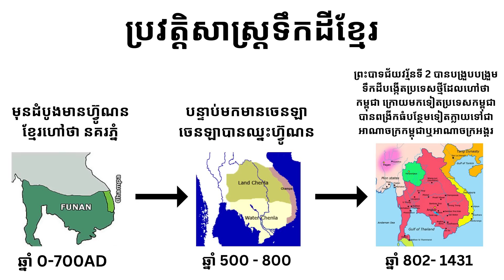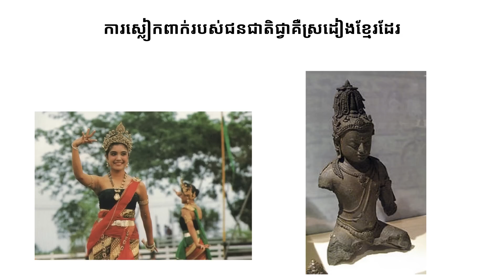Episode 371: ហេតុអ្វីពួកគេមិនកាន់ទង់ជាតិកម្ពុជា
ហេតុអ្វីពួកគេមិនកាន់ទង់ជាតិកម្ពុជា